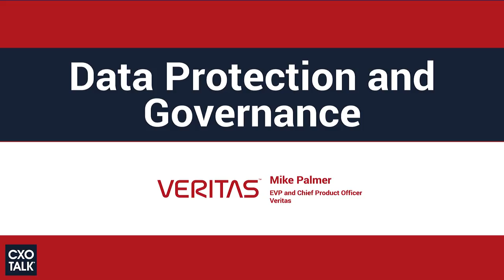Data Privacy, Compliance, GDPR, and Governance (CXOTalk #298)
With the growth of consumer and enterprise data, the need for compliance, data privacy, transparency and data protection (GDPR) has increased dramatically. Watch industry analyst and CXOTalk host, Michael Krigsman, explore this crucial topic with Mike Palmer, the Executive Vice President and Chief Product Officer at Veritas.

As Chief Product Officer, Mike is responsible for driving Veritas’ $2.5 billion products organization, which includes the Veritas Information Availability, Information Management, Backup and Recovery and Appliances portfolios.

Prior to this role, Mike was Senior Vice President and General Manager of Veritas’ Solutions for Data Insight and Orchestration organization, where he drove the strategic vision for bringing Veritas Information Availability and Insight solutions to market.

He has extensive leadership experience across diverse roles and technology areas, with companies ranging from startups to the Fortune 20. Mike joined Veritas from Seagate Technologies, where his responsibilities as Senior Vice President and General Manager (GM) of the Cloud Services business unit included engineering, product management, sales and marketing, service and operations and profit and loss management.